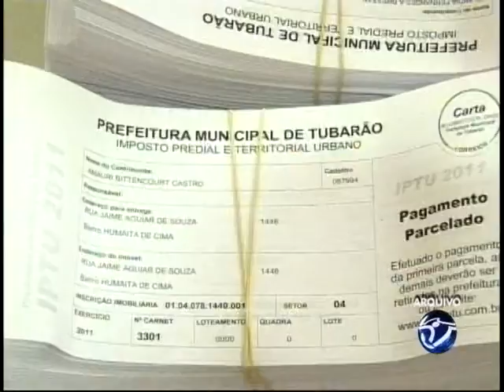Contribuinte começa a receber o carnê do Iptu de 2016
A partir da próxima segunda-feira, o contribuinte começa a receber o carnê do Iptu de 2016, uma notícia boa para quem nora em Tubarão, é por aqui será dado um dos maiores descontos do estado